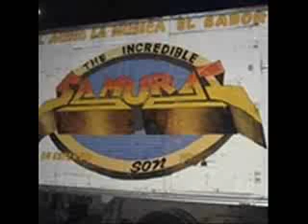cumbia cienaguera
cumbia del ayer